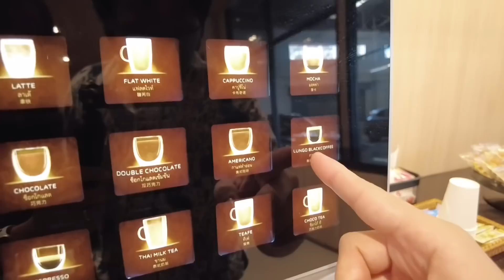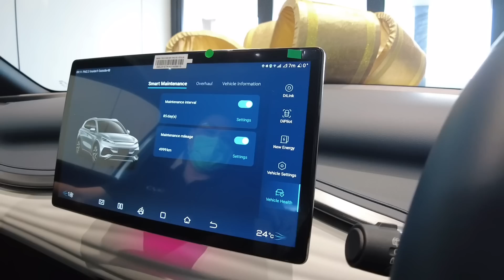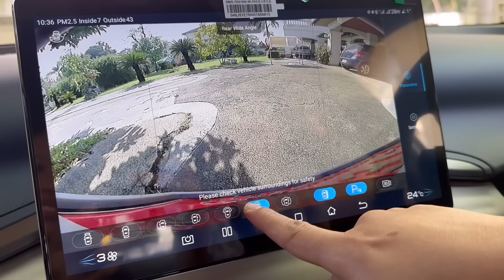รับรถ BYD Atto3 กลับบ้านจากศูนย์ BYD Bkk Automobile Safari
หลังจากจองรถไป 1 เดือนก็ถึงคิวเราไปรับรถกะเค้าบ้างแล้วววว
เหตุผลในการซื้อรถคันนี้ ง่ายๆเลยคือ หนึ่ง มีลูก 2 คน รถมาร์ชไม่สามารถจุได้อีกต่อไป และสอง เป็นไฟฟ้า 100% จ้า